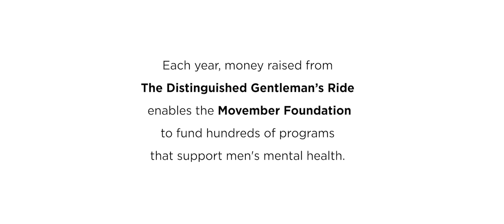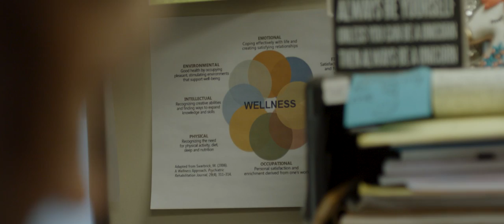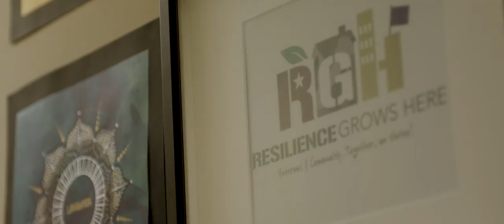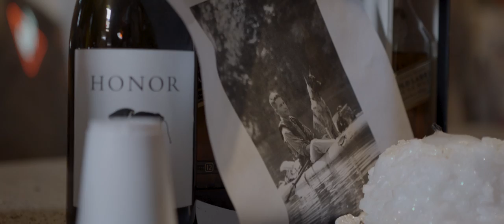Veterans bring countrymen back from the brink | Coming Home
Each year, the money raised from The Distinguished Gentleman's Ride enables the Movember Foundation to fund hundreds of programs that support men's mental health.

The program featured in this story, Resilience Grows Here, aims to provide support for returned veterans of foreign wars suffering from PTS (post traumatic stress). The program works in tandem with groups such as the Valhalla Motorcycle Club of Connecticut USA, whose members are trained by RGH in suicide prevention and peer support.

To date, this amazing program, founded by Program Director Justine Ginsberg at the Farmington Valley Health District has directly saved 34 lives and trained over 2000 of the local community members in suicide prevention.

All thanks to the efforts of everyone who participates in DGR and Movember.

To learn more about Resilience Grows Here visit their

On Sunday September 28th 2019, over 120,000 distinguished gentlefolk in over 650 cities worldwide will don their cravats, tustle their ties, press their tweed, and sit astride their classic and vintage styled motorcycles to raise funds and awareness for men’s health, specifically prostate cancer and men's mental health.

For further information and services supporting mental health and suicide prevention,

Register now to take part in your nearest Distinguished Gentleman's Ride event on Sunday September 24th upon your classic & and vintage styled motorcycle, or make a donation

Film  by Cam Elkins
Shot by Cam Elkins + Hayden Griffith
Special Thanks to the Valhalla MC, Connecticut + The Connecticut National Guard

Ride Safe.